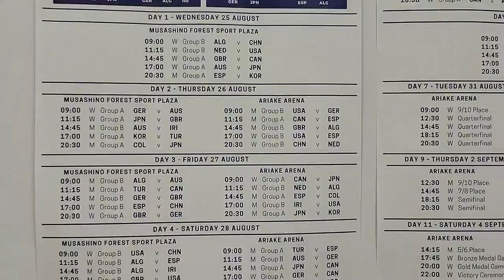Relive Our Paralympic Journey | Tokyo 2020 Day 12 | Samsung Paralympic Vloggers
Relive one more time everything our vloggers got up to in Tokyo!

15 athletes and three Supporters from across the Paralympic Movement will take you behind the scenes of the Tokyo 2020 Paralympic Games, providing exclusive experiences into life within the Paralympic Village and across competition venues.

Samsung Paralympic Vloggers, a joint activation between the International Paralympic Committee and Worldwide Partner, Samsung, began in 2012 and has continued to showcase the very best of the Paralympic Games at each instalment since.

15 athletes, including Para Swimming sensation Jessica Long and Germany’s Niko Kappel, will create exclusive content using the Samsung Galaxy S21 5G, Samsung’s latest innovative smartphone.